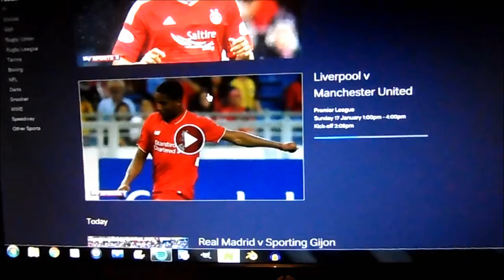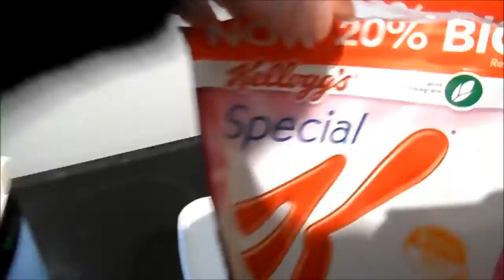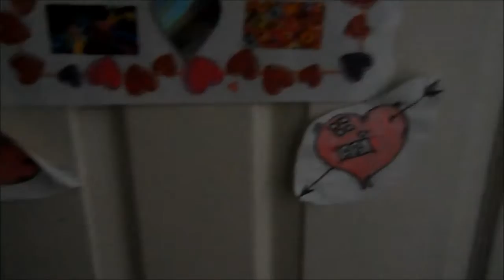Smashing an Egg on my Head (Dare TMB02)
Thank you so much for 10k channel views!!!